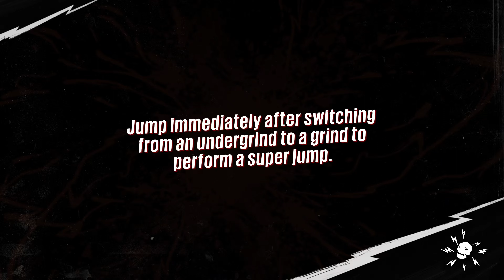SUNSET OVERDRIVE (DLC) Playthrough Part 57 - 4K Gameplay (FULL GAME) PC GAME PASS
DLC "The Mystery of the Mooil Rig" Chapter: "Eau De Tentacle."

This is a playthrough of SUNSET OVERDRIVE from start to finish. Sometimes I steer away to look for hidden items and collectibles, so please be patient XD thank you :)

It's available on PC GAME PASS on the time of recording.

On July 13, 2027, megaconglomerate FizzCo hosts a massive pre-release party in Sunset City for its new energy drink, OverCharge Delirium XT (also known as OverCharge), allowing the citizens to be the first to try it. In an attempt to sell OverCharge faster, FizzCo skipped health regulation protocols and rushed through testing, leading to the drink being so toxic that anyone who drinks it transforms into a violent, boil-covered mutant known as an Overcharge Drinker (OD). The mutants infest the city within hours of the pre-release party, which comes to be known as "Horror Night". In order to cover up the deception, FizzCo claims that a viral outbreak has happened and quarantines the whole city, preventing anyone from entering or exiting. The player, a janitor employed by FizzCo, is saved from an attacking OD by Walter, a former FizzCo security guard. Walter admits him into a small group of fellow survivors, which also includes Floyd, a former FizzCo chemist whose concerns about OverCharge's safety went unheeded.